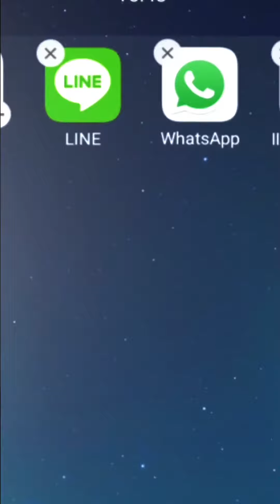V5 s V5Plus Moonlight Camera Ad